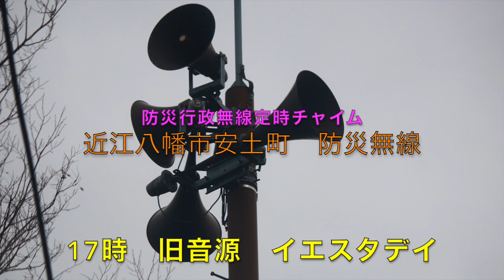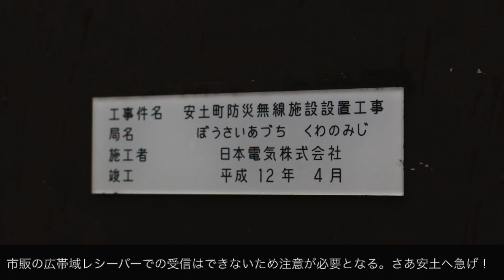【防災無線】近江八幡市〈安土町〉定時チャイム17時 旧音源 イエスタデイ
ビートルズの名曲です。収益化するとBANされるらしい。
子局の情報
収録日:12/22
時刻：17時
スピーカー：ストレート２本、レフレックス２本
制御ボックス；NEC
アンテナ：３素子八木アンテナ
電波：アナログ
合併により現在は近江八幡市であるが、以前の安土町時代のシステムをそのまま使用している。近くデジタル化されると言われている。